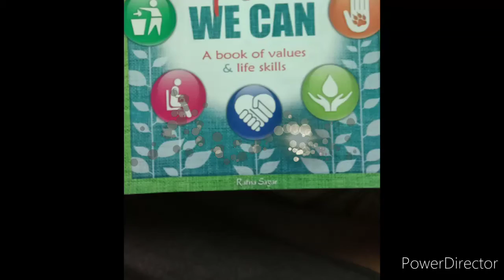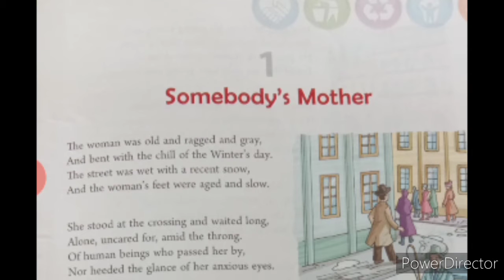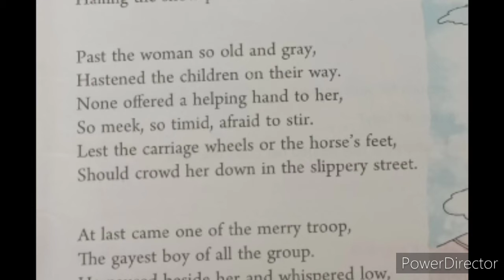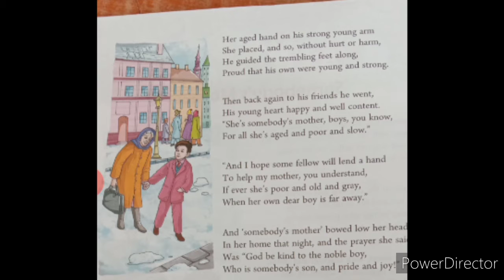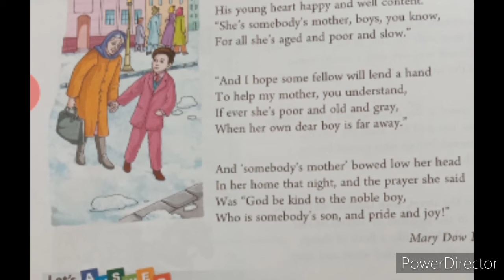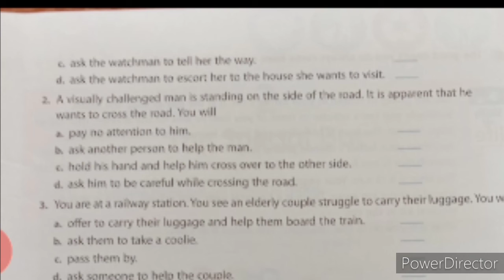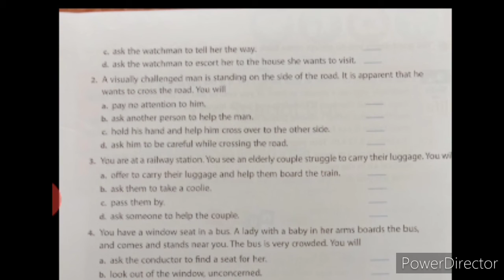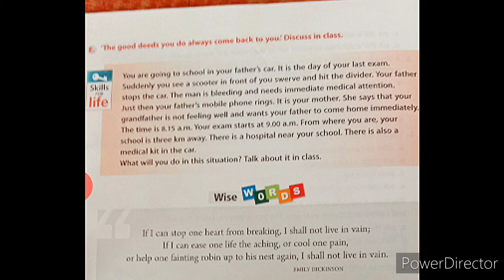Std. VII Moral Science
Moral Science - Lesson No:  Somebody"s Mother.